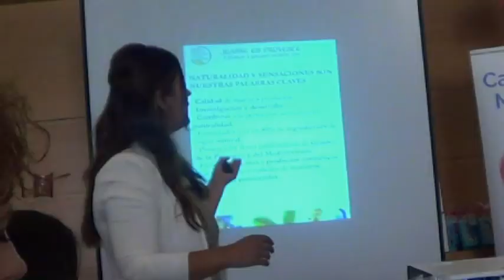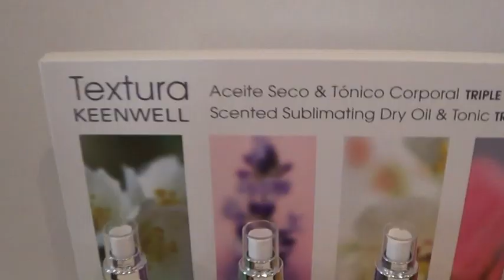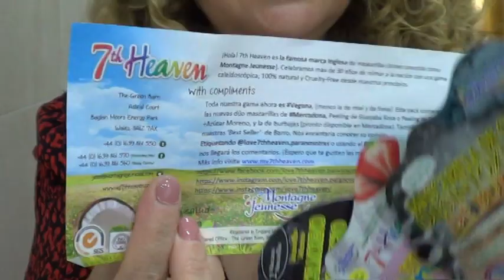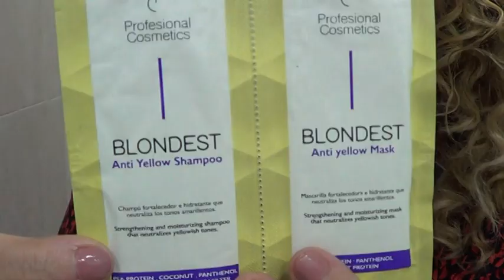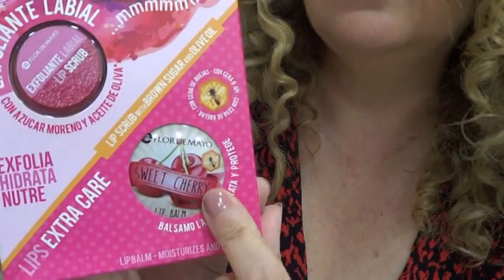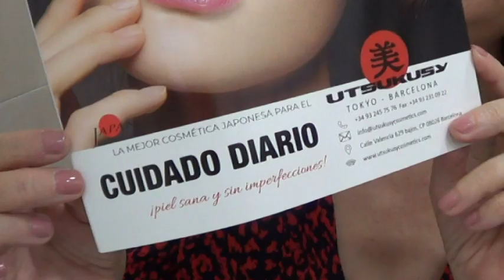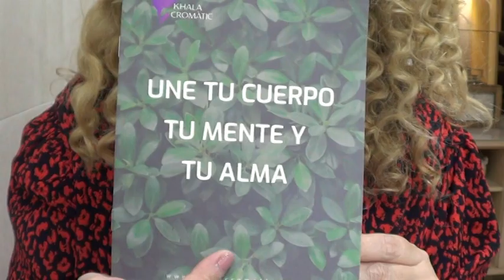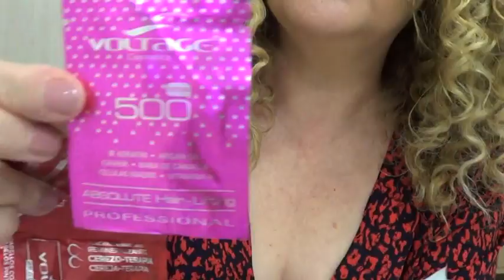MEGA HAUL COSMÉTICA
En este vídeo os enseño los productos de cosmética que nos entregaron en el 7beautybcn
Os dejo los enlaces a las empresas que os comento, por el orden que os lo comento en el vídeo, espero que os guste

LA ALQUIMISTA

LASAI: @lasaiwellness

TU MAQUILLAJE Y COSMETICA